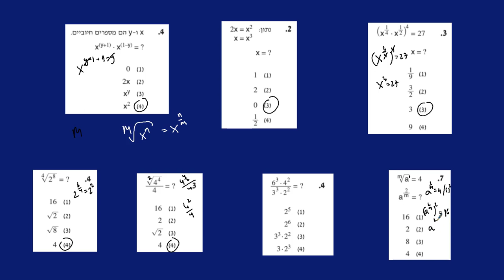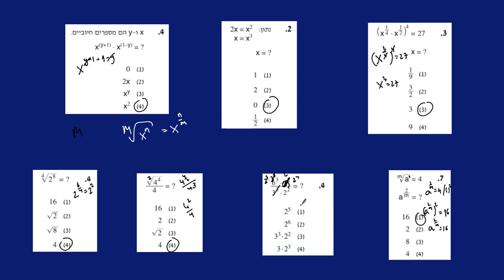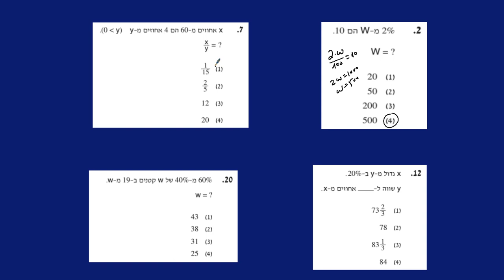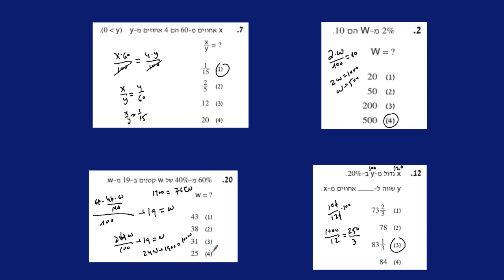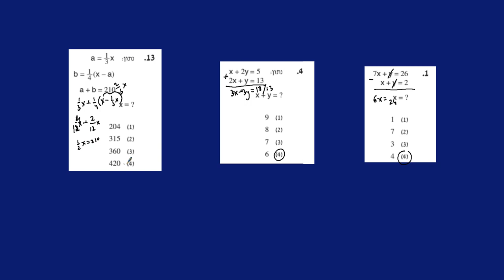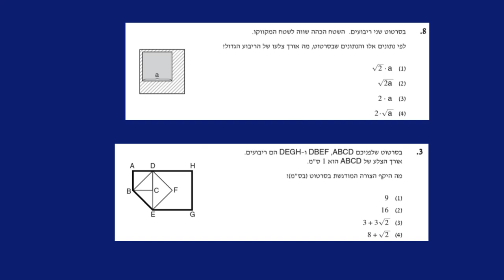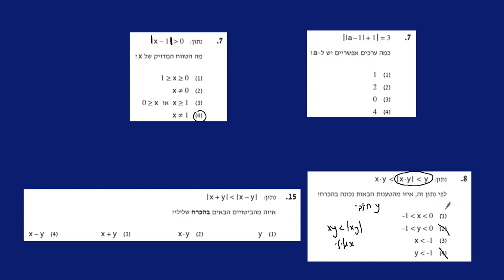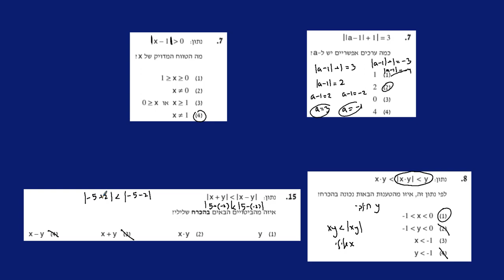שאלות נפוצות בפסיכומטרי (2021-2023)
בסרטון זה יש שאלות מהמבחנים של המרכז הארצי מהשנים 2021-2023